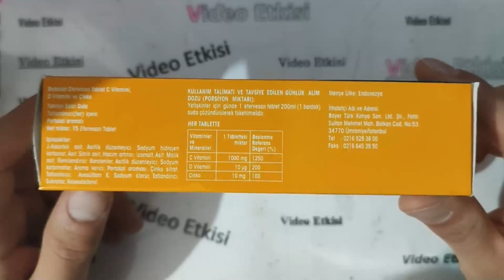Redoxon Üçlü Etki 15 Efervesan C D Vitamini Çinko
redoxon,
redoxon vitamin c nasıl kullanılır,
redoxon reklam,
redoxon 3'lü etki kullanımı,
redoxon c ampul yüze sürülür mü,
redoxon pro,
redoxon iyiliğinizin gardı,
redoxon ünlünü seç,
redoxon reklamı 2022,
redoxon sevince,
redoxon bayer,
redoxon ad,
redoxon aox,
redoxon arabia,
redoxon aox como se toma,
redoxon atau cdr,
redoxon anuncio,
redoxon acido ascorbico como se toma,
redoxon triple action review,
cara minum redoxon air hangat atau dingin,
asmr redoxon,
aturan minum redoxon,
apakah ibu hamil boleh minum redoxon,

00:00 GİRİŞ